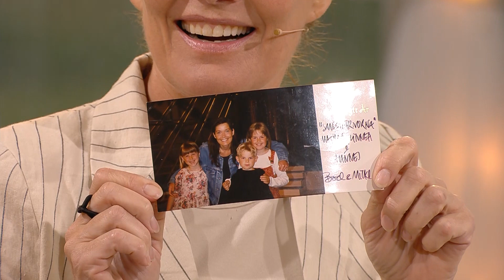Linnea Henriksson och Agneta Sjödin drar tillbaka klockan 28 år!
Det var inte första gången artisten Linnea Henriksson och Agneta Sjödin träffades. Nu får vi följa med på deras första möte..

Vill du ta chans att vinna stort? Säkra din lott till BingoLottos Sommarkväll här:
🍹Följ BingoLotto på Instagram!

🛒Våra Produkter!

Folkspel är en ideell organisation som arbetar för att göra svenskt föreningsliv starkare, då allt vårt överskott går direkt tillbaka till föreningarna. Vi har inga privata vinstintressen och arbetar endast efter ett syfte – att generera mer pengar till svenskt föreningsliv. Varje gång du köper en bingolott, spelar på våra nätspel online eller skrapar en av våra skraplotter är du med och bidrar till att föreningarna får leva vidare och därmed skapa glädje, gemenskap och trygghet för många människor. Tack för ditt viktiga stöd! Var med och spela BingoLotto varje Söndag på TV4 med start 19.30